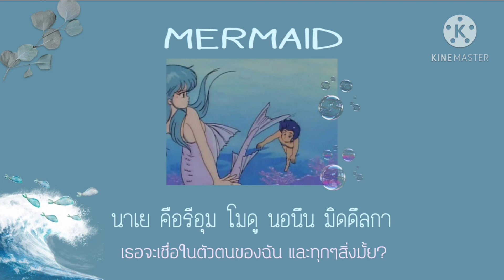[THAISUB] Bronze - Mermaid (With Zin)